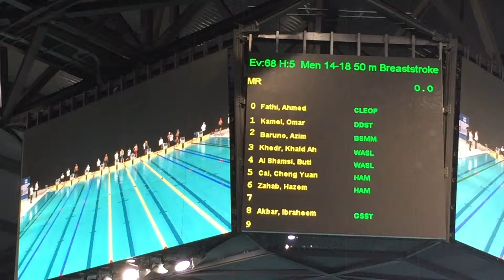02/04/2015 Dubai open 50 breast Lane 5 31'38